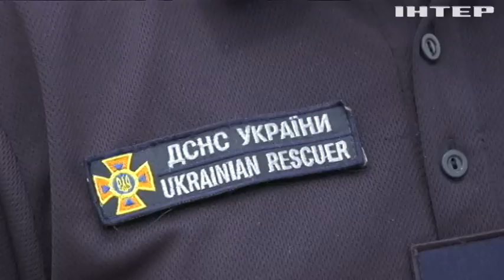Роковини трагедії: в Україні вшановують памʼять загиблих у Сергіївці